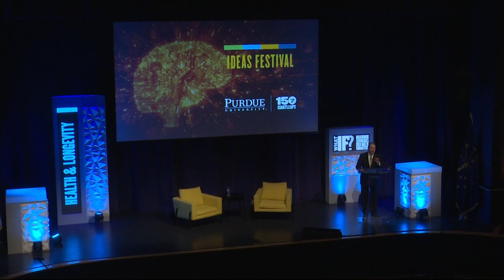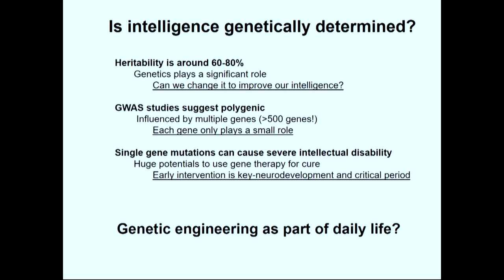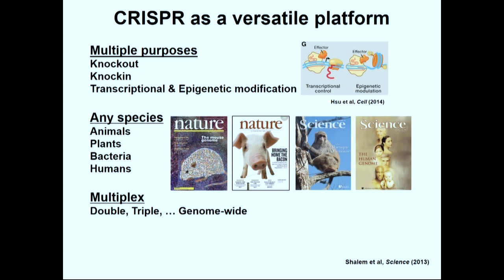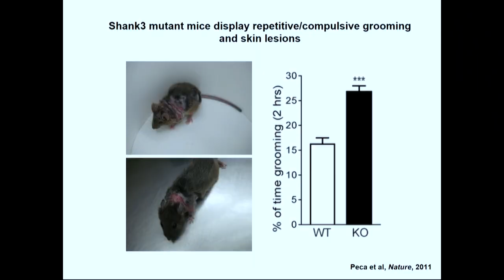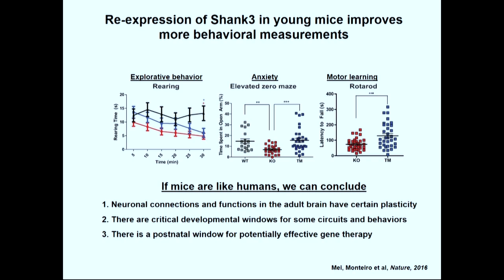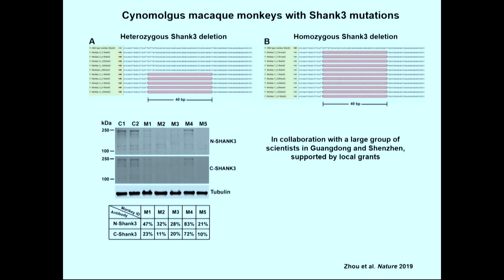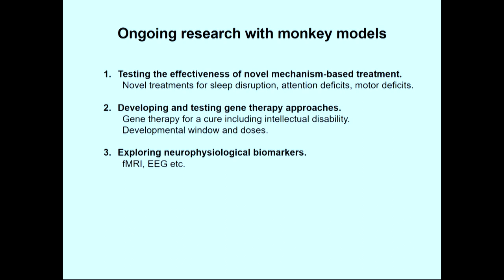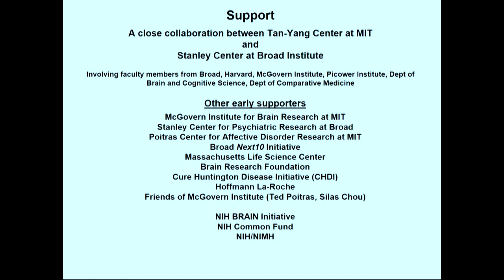Guoping Feng | What If Breakthrough Technologies Could Make Us Smarter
Hear from Guoping Feng in Purdue's Ideas Festival.

Ever wondered what if breakthrough tech could make us smarter?

A leading neuroscientist, Guoping Feng, discussed recent advances in genome editing technologies, addressing "What IF Breakthrough Technologies Could Make Us Smarter" during an Oct. 15 event at Purdue University.

Feng's presentation, "Live Long and Prosper: The Promise of Science (Fiction) and Medicine," was part of Purdue’s Ideas Festival, the centerpiece of the university’s Giant Leaps Sesquicentennial Campaign, connecting world-renowned speakers and Purdue expertise in a conversation on the most critical problems facing the world like tech.